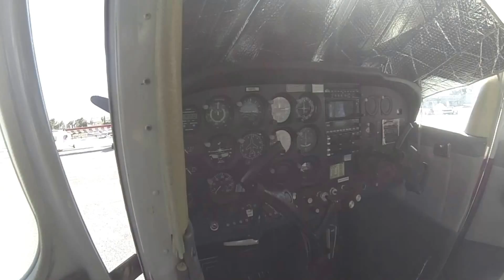San Francisco from a Cessna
Pilots of LinkedIn did a "Fly[in]" yesterday. We departed from KRHV Reid-Hillview airport in San Jose and flew over the peninsula to San Francisco. Then over the Bay to KAPC Napa Country Airport where we landed and had lunch with another LinkedIn plane.